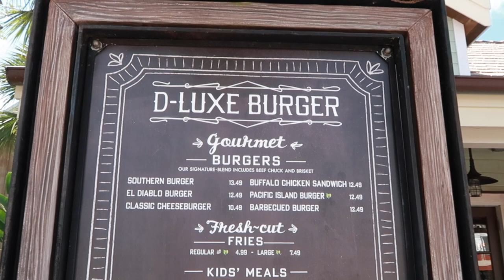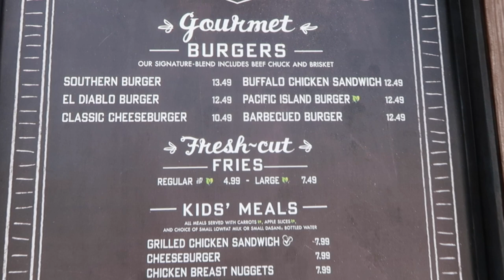DISNEY SPRINGS DINING REVIEW AT D-LUXE BURGER | ONE OF BEST QUICK SERVICE OPTIONS AT DISNEY SPRINGS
Today we are at Disney Springs trying out D-Luxe Burger! We do a full dining review and let you know how it is :)